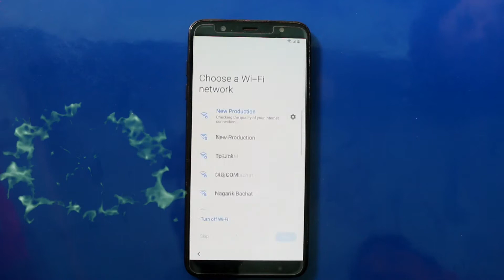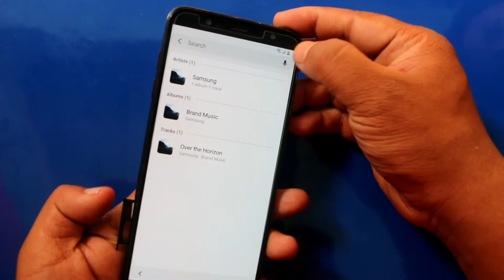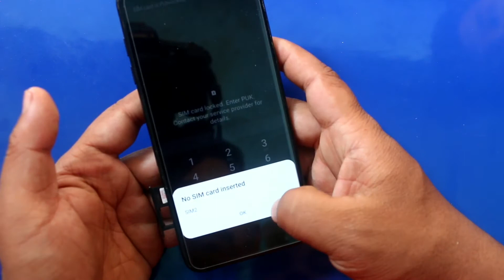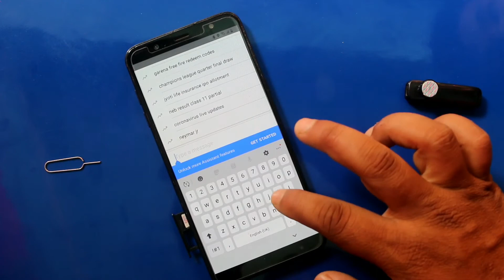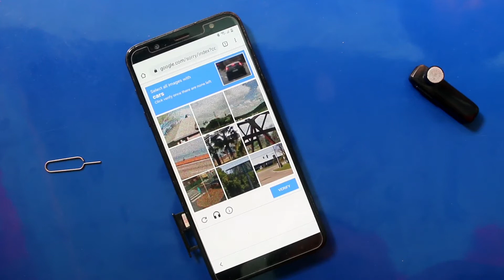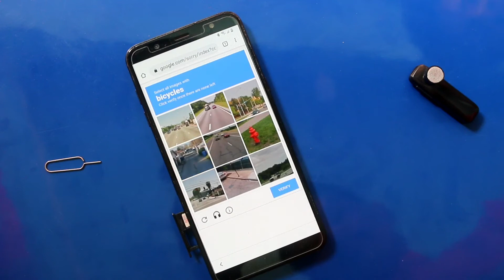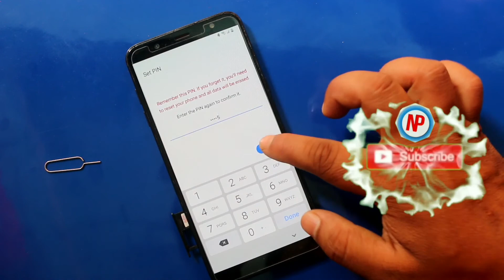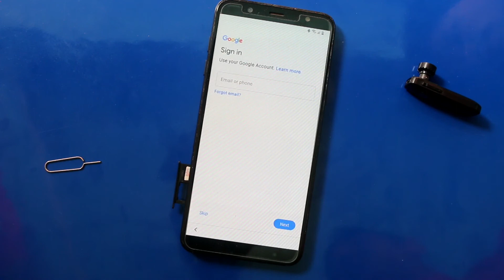Samsung J8 Frp Bypass/Reset Google Account Look 2021 Without PC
Hlw guys here you can Learn how To Samsung J8 Frp Bypass/Reset Google Account Look 2021 Without PC please watch our video carefully till end of you're confus then ask me on comments box thank you.